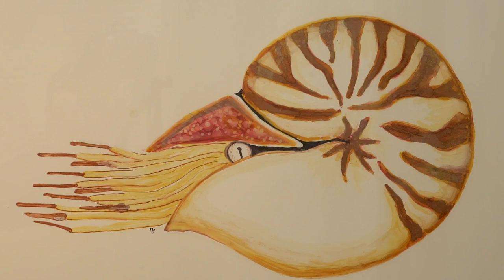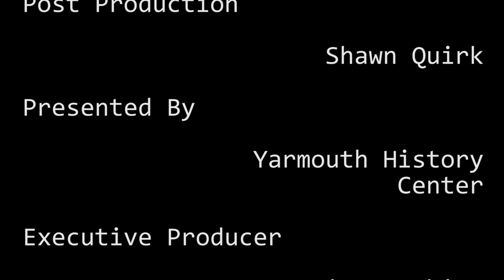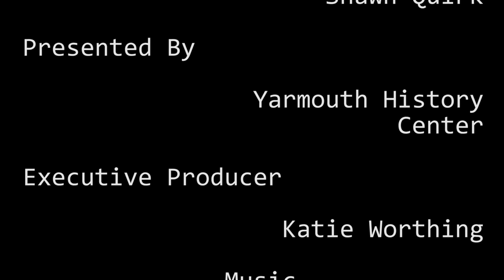Inside Yarmouth Arts Village Creative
Inside Yarmouth Arts Village Creative 2023